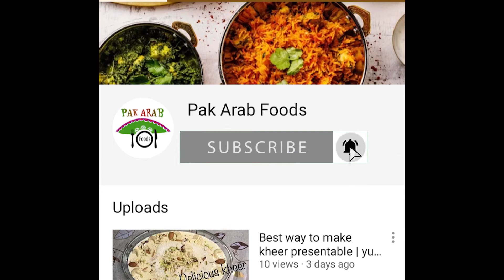Banana Dates Milkshake By Pak Arab foods in Urdu/Hindi | Cure for blood deficiency.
Best Milk shake during blood deficiency , pregnancy and for kids